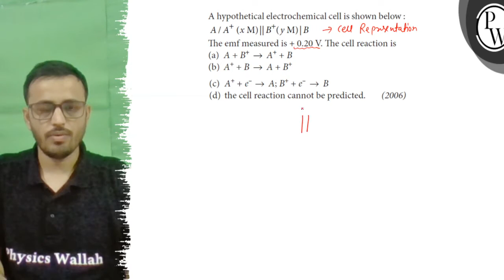A hypothetical electrochemical cell is shown below : A / A^+(x M) B^+(y M) | B The emf measured ...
A hypothetical electrochemical cell is shown below :
A / A^+(x M)  B^+(y M) | B
The emf measured is +0.20  V. The cell reaction is
(a) A+B^+→ A^++B
(b) A^++B → A+B^+
(d) the cell reaction cannot be predicted.
(2006)